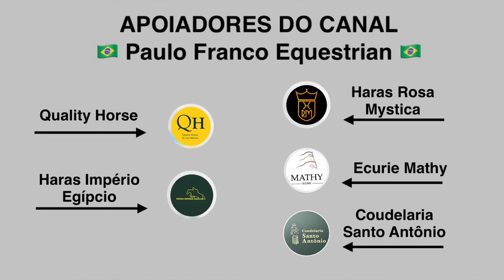Pedro Junqueira Muylaert - Forever DK (30/06/2024)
CSI2*/1*/YH1* Fontainebleau Classic - CSI2* Grand Prix - Table A with jump off - 1.45m - JO
Resultado - 0